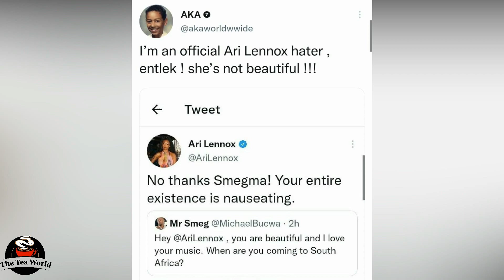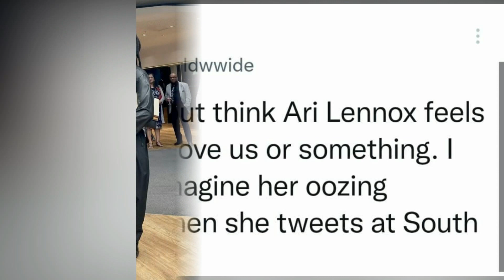Hai I Give Up On Ari Lennox